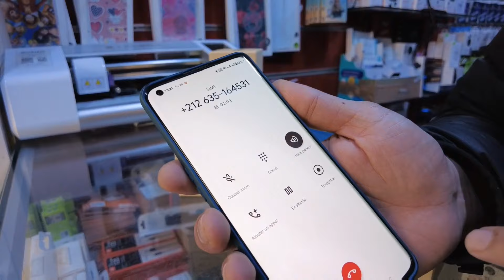جهاز تتبع خطير للحماية من السرقة